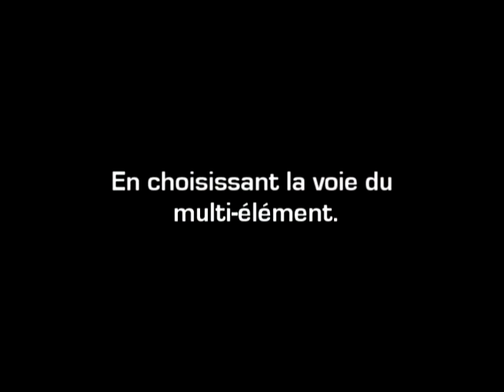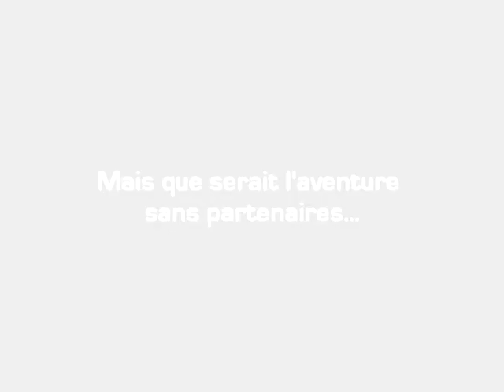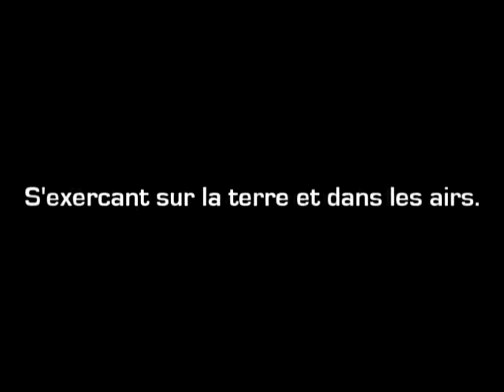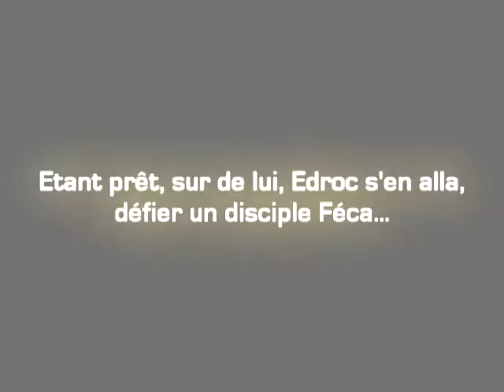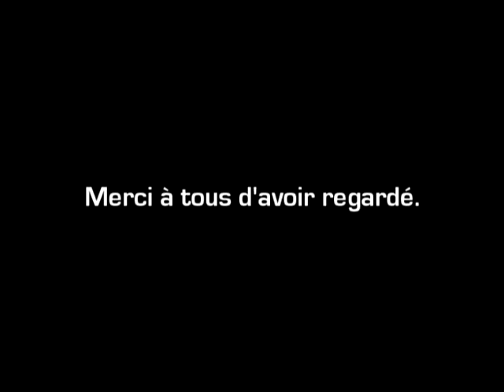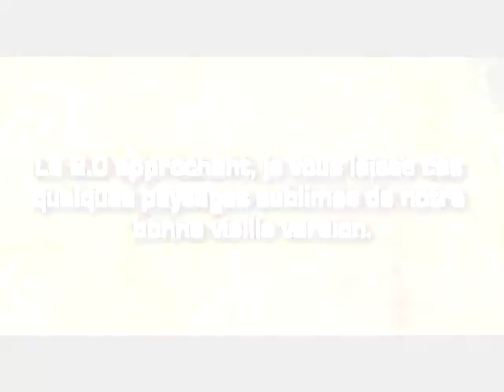Edroc, Crâ Eau/Feu lvl 190 - Domen. [Part 1]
Voilà ma 5ème vidéo, entièrement réalisée sous Sony Vegas Pro 9 où un peu de RP y est inclue, est en ligne.

En ce qui concerne ma guilde, c'est une guilde d'entraide aux BLs où nous nous efforçons de les aider. Pour la rejoindre il suffit d'être minimum lvl 60 et de mp:
-Zo-riann,
-Edroc,
-Heal-Twilight.

Je pense refaire une vidéo lors de mon 199, en attendant les vidéos d'un panda 13x et d'un féca 19x sont à faire. J'attends aussi impatiemment la 2.0 afin de commencer ma 2nd série :).

Voila, merci à vous et à bientôt !